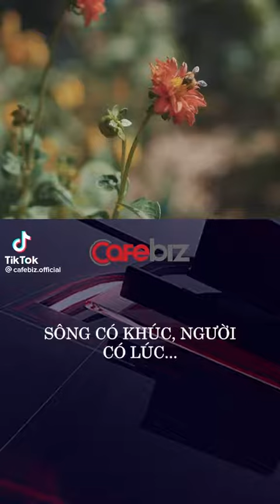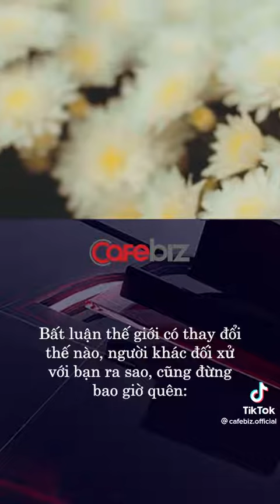ClA Sông có khúc NGƯÒI có lúc @Đỗ Điểm Tâm Thanh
@Đỗ Điểm Tâm Thanh